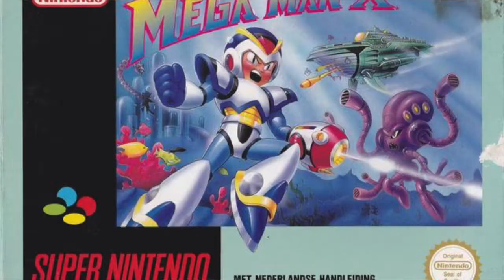SNES Classic Edition - Mitä siltä haluan ja toivon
En keksi tähän mitään.